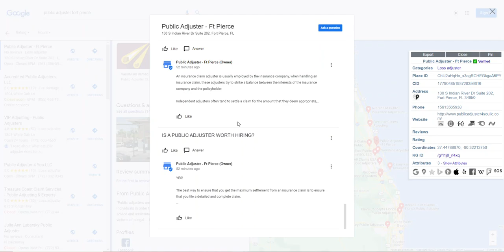GMB Public Adjusters Ft. Pierce 11/4/2021 5:02:29 PM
GMB Public Adjusters Ft. Pierce